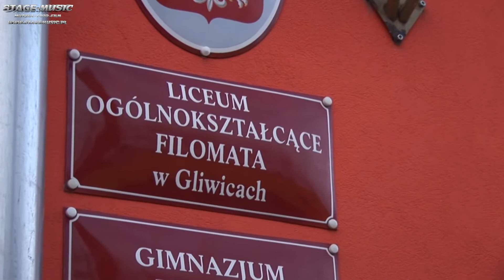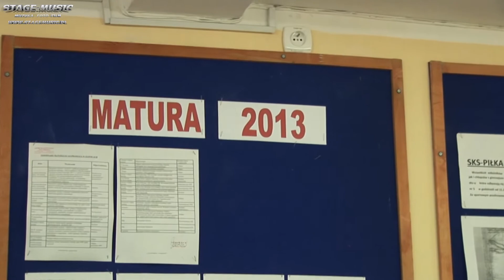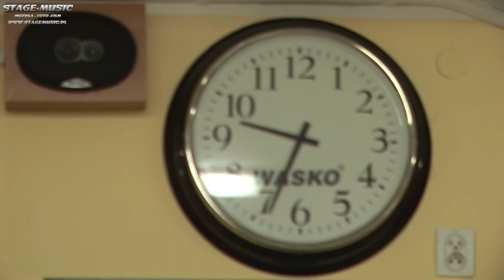Dzień Maturzysty Filomata 2013 Gliwice